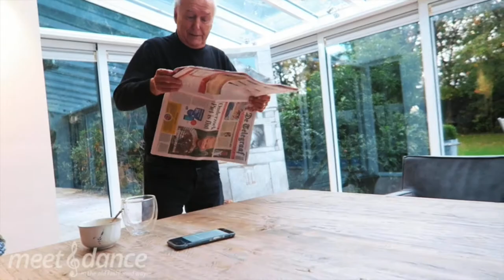Peter Koelewijn over het dak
In zijn eigen huis reageerde Peter geheel des Koelewijns op de vraag van een cameraman over een leuk plekje om een interview op te nemen.
Wereldwijd nog steeds een absoluut unicum dat hetzelfde liedje 4 keer nummer 1 staat, uitgevoerd door dezelfde artiest!